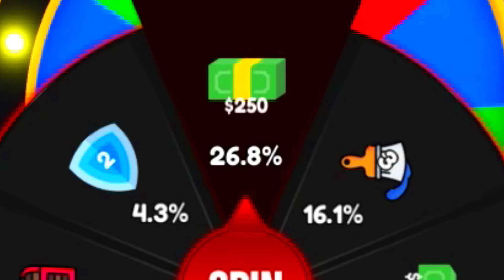LUKA DONCIC pulled up to hoopz and DESTROYED everyone... (ROBLOX HOOPZ)